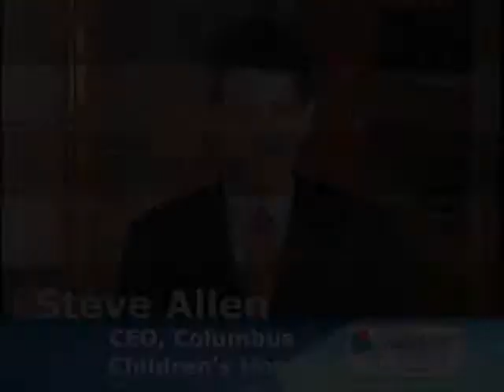The Meaning Behind Nationwide Children's Logo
Overview:
Mr. Steve Allen, CEO of Nationwide Children's Hospital, discusses the hospital's roadmap to the future and how the new Nationwide Children's Hospital logo conveys that vision.

Part One:
Introduction by Steve Allen
Nationwide Children's Roadmap to the Future
Our Company Mission

Part Two:
The meaning behind our logo
How Nationwide Children's is growing